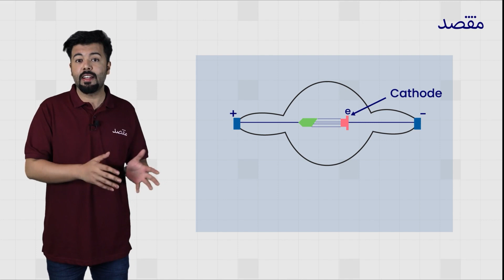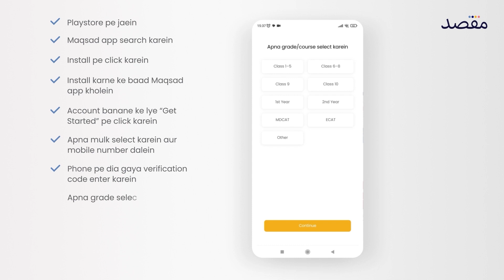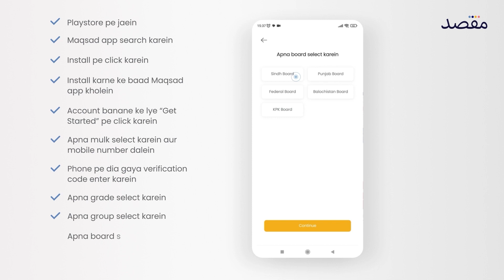Introduction to X-Rays I X-Rays Basics I Atomic Structure 02 I 11th Class Chemistry I Sindh Board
In this captivating video, dive into the world of X-rays and unravel their mysterious powers and applications. This video introduces you to the fundamental concepts of X-rays. From their accidental discovery by Wilhelm Roentgen in 1895 to their widespread usage in medicine, security, industry, and more, explore the endless possibilities of this invisible electromagnetic radiation. In the next video, we will cover how X-rays are produced, the various types of X-rays, and how they can penetrate through solid objects to create detailed images. Discover how X-rays have revolutionized the field of medicine, enabling doctors to diagnose fractures, tumors, and internal organ conditions without invasive procedures. Gain insights into their utilization in airport security scanners, identifying potential threats without physical contact. Uncover the historical advancements in X-ray technology, including the development of digital X-ray imaging and the vast improvements it has brought to patient care. Learn about the precautions necessary when working with X-rays due to their potential health risks, and how experts ensure safety in different applications.
If you're curious about the captivating realm of X-rays, this video is a perfect starting point for your journey. Expand your knowledge and appreciation for this fascinating field which continues to play a significant role in various industries. Join us and get ready to be astounded by the incredible possibilities that X-rays have to offer!